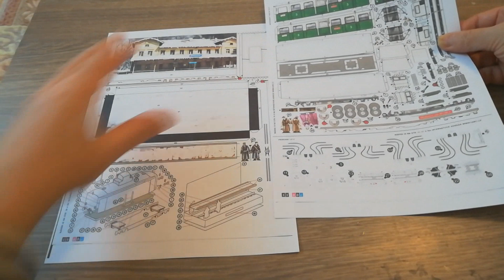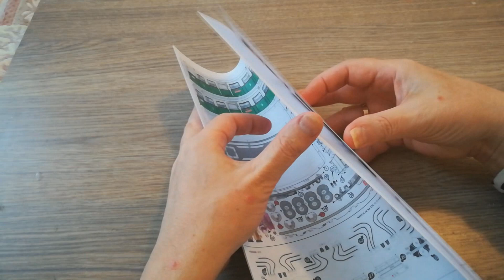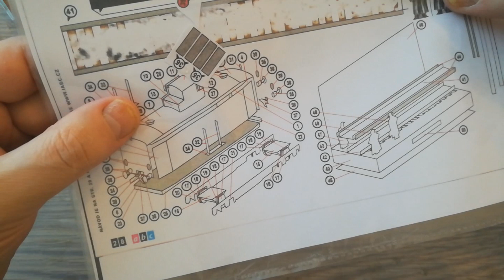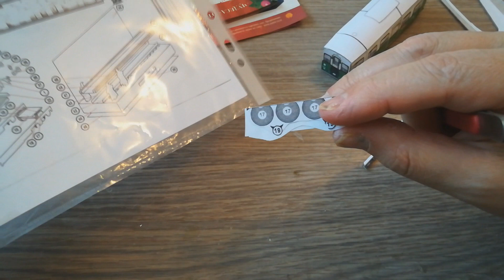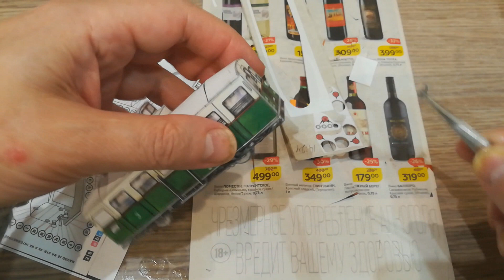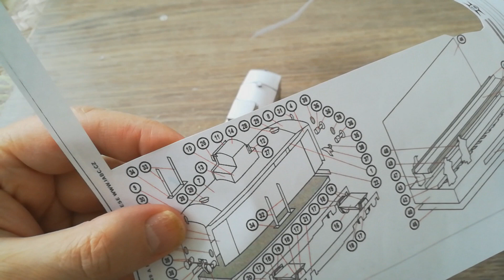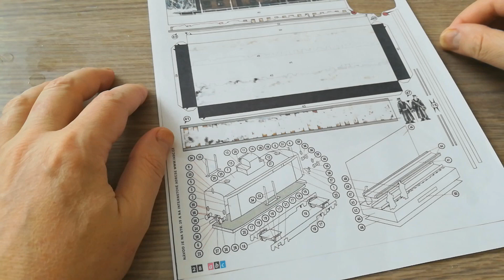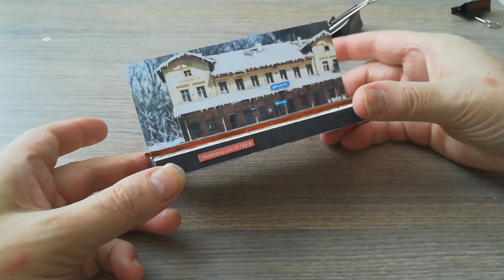М-120.4 Моториса (рельсовый автобус) из бумаги. Диорама. Зимний пейзаж.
Издание чешское - АВС
Материал - бумага.
Масштаб 1/87

Аппарат показался забавным и интересным. Наверное, из-за кабины водителя на крыше. Ну, и зимний пейзаж, конечно, сыграл свою роль.

Моторисы серии М 120.4 выпускались для Чехословацких государственных железных дорог Копршивницким вагонным заводом (ныне Татры) в 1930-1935 годах. Выпущено 89 штук.. По кабине водителя, которая расположена в середине автомобиля и приподнята на один метр над крышей вагона, эта серия (и другие ей подобные) получила прозвище «башня».
Серия M 120.4 была разработана как более прочный и мощный преемник M 120.3, которые были слишком легкими.
Стали одной из самых многочисленных серий моторис ČSD до Второй мировой войны,
Оснащались рядным реверсивным бензиновым двигателем Tatra (шестицилиндровый бензиновый двигатель) с четырехступенчатой планетарной коробкой передач. Это означало довольно сложную смену направления: водитель должен был выключить двигатель, изменить набор кулачков в противоположном направлении и только после этого он мог снова стартовать в противоположном направлении.

Информация взята в чешской википедии.